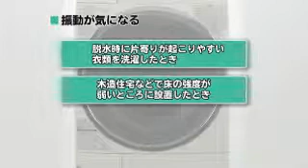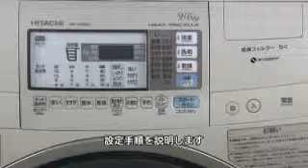hitachi BD V5400L BD V5400R faq part 27